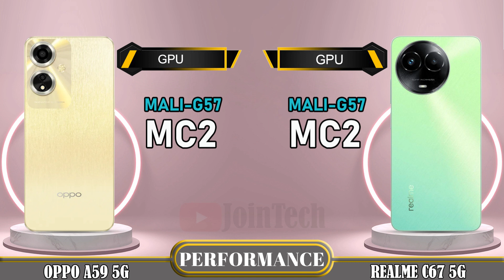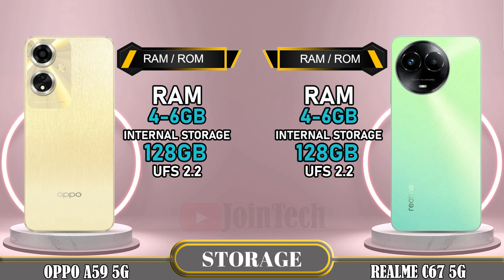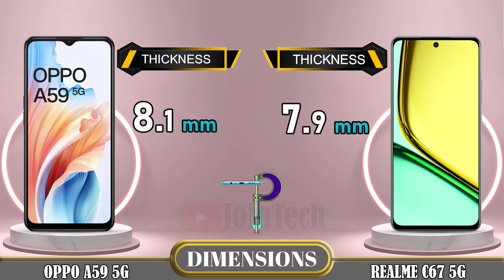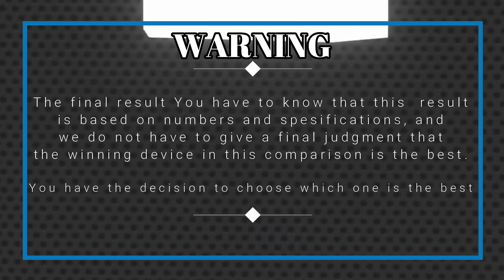🔥 Duel High Tech! Oppo A59 5G vs Realme C67 5G Off in a Smartphone Showdown!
Oppo A59 5G vs Realme C67 5G | Comparison | Review | Unboxing | Price | Antutu Score
We provide a detailed first look at the Oppo A59 5G, including hands-on specifications and features. The data is sourced from the manufacturer's laboratory, and the actual data may differ due to test environment conditions. You can find the specs and unboxing information for the Oppo A59 5G in our comparison review. Share your first impressions and any tests you conducted in the comments section, especially when comparing it to the Realme C67 5G. Please note that any Google data used in this video is purely for illustrative purposes, and we cannot guarantee the accuracy (100%) of the information presented.
🔔 Turn on the bell for new upload notification 🔔
Please To: